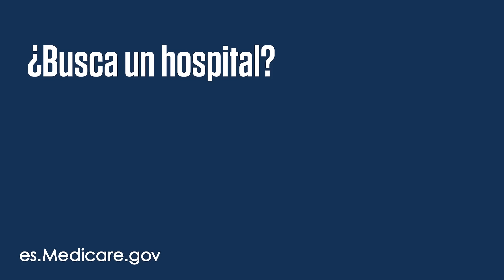Medicare Care: Video sobre comparación de hospitales (0:15 segundos)